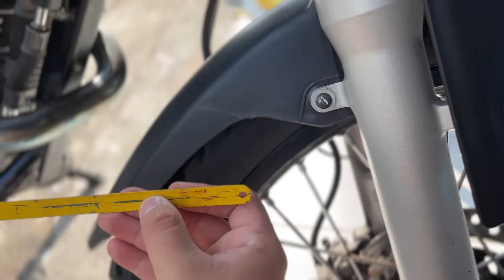TODO ALINHAMENTO RACING PARA GANHAR DESEMPENHO NA XRE 300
Rapaziada se curtiram esse conteúdo não esqueça de dar o LIKE e COMENTAR ai em baixo 👇🏻. Isso ajuda muito na evolução do canal e motiva para eu estar sempre trazendo conteúdos inéditos como este beleza?
Estamos juntos, fiquem todos com DEUS.🙏🏻